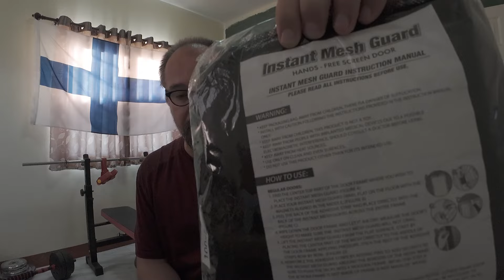Avataan TEMU Tilaus Nro 6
”Olet puhumattomien sanojesi herra, mutta suusta lipsauttamiesi sanojen orja”.
– Winston Churchill

Joskus on parempi olla hiljaa, jos ei ole mitään hyvää sanottavaa. Vähän kuin rytättyä paperia ei saa enää suoraksi, sanottua ei saa enää sanomattomaksi.

⭐️Klikkaa linkkiä saadaksesi 💰฿1 600 kuponkipaketin tai ⭐️ Hae acu786772 Temu-sovelluksesta saadaksesi 💰30% alennuksen!!
Toinen yllätys sinulle! Klikkaa tai Hae inw81050 tienaaksesi kanssani yhdessä🤝!